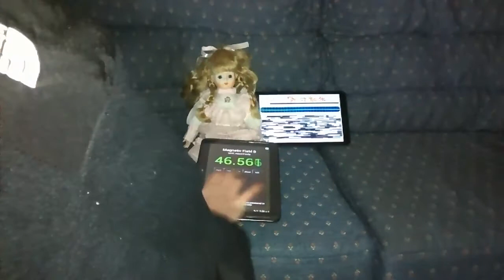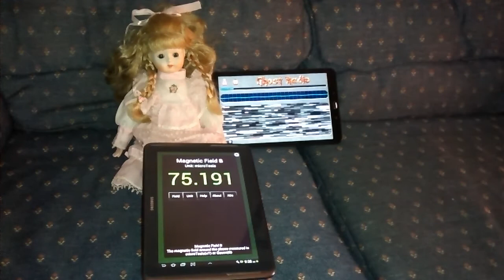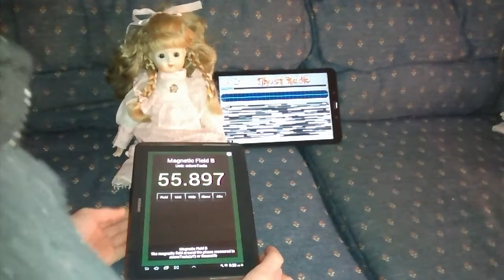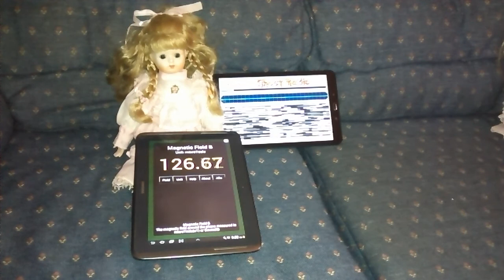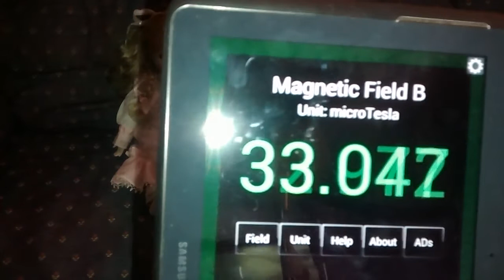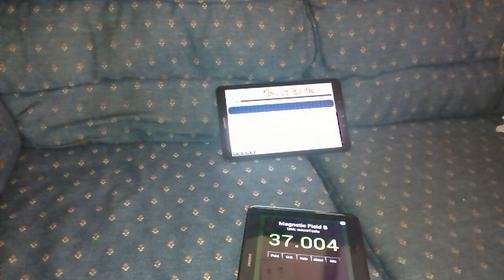communication with haunted dolls part 38